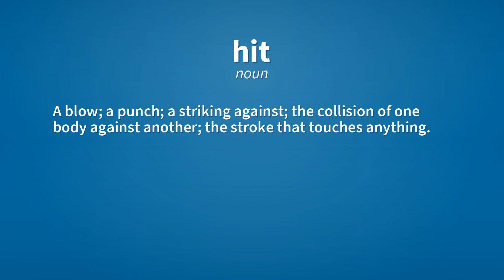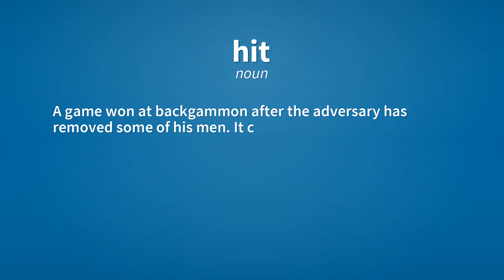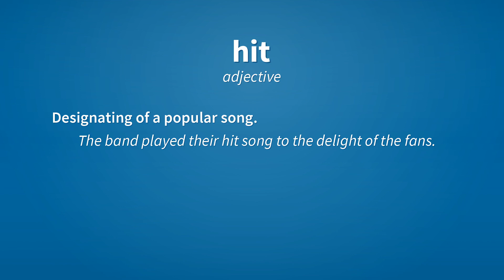Hit | Meaning of hit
See here, the meanings of the word hit, as video and text.

hit (verb)
    To briefly visit.
        We hit the grocery store on the way to the park.

hit (verb)
    To affect negatively.

hit (noun)
    A blow; a punch; a striking against; the collision of one body against another; the stroke that touches anything.

hit (noun)
    Music A recorded song that receives widespread recognition and success, mainly through radio airplay.
        An album of greatest hits.

hit (noun)
    An attack on a location, person or people.

hit (noun)
    An approximately correct answer in a test set.

hit (noun)
    A dose of an illegal or addictive drug.
        Where am I going to get my next hit?

hit (noun)
    A premeditated murder done for criminal or political purposes.

hit (noun)
    A game won at backgammon after the adversary has removed some of his men. It counts for less than a gammon.

hit (adjective)
    Designating of a popular song.
        The band played their hit song to the delight of the fans.

Reference:
    hit